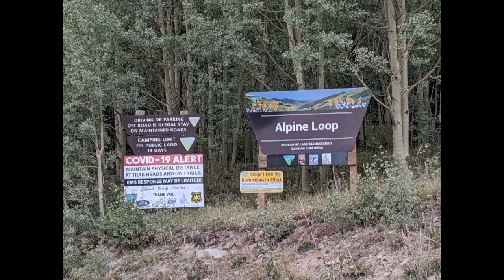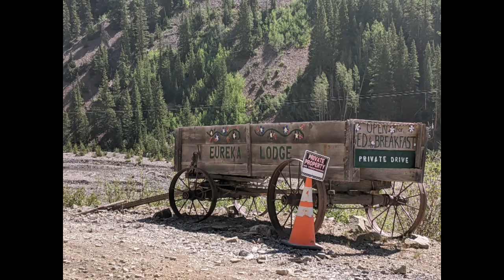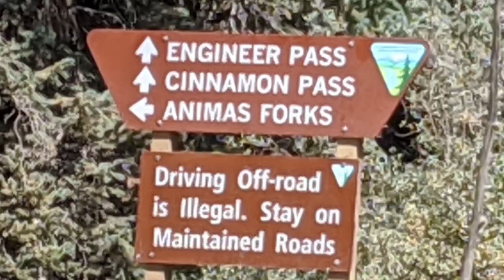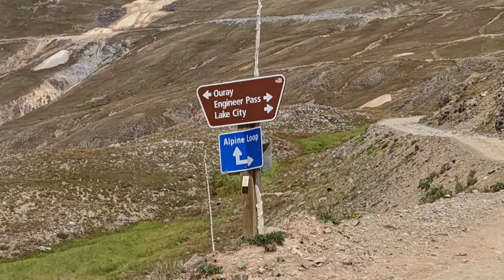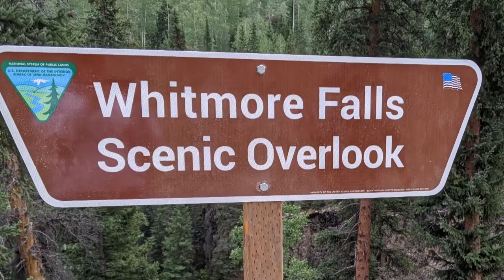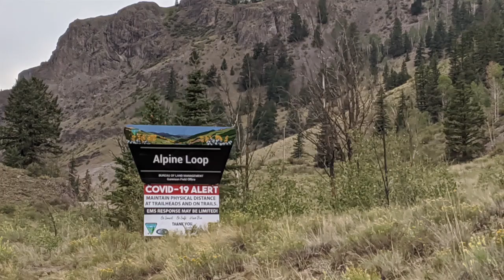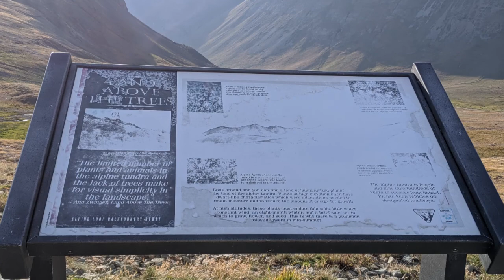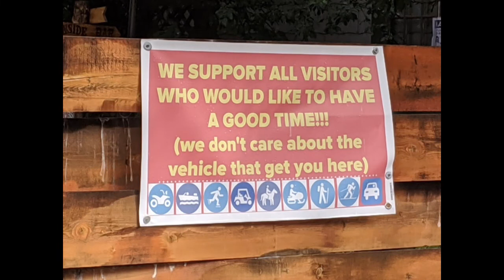Silverton Alpine Loop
side x side trip to Silverton CO Alpine Loop